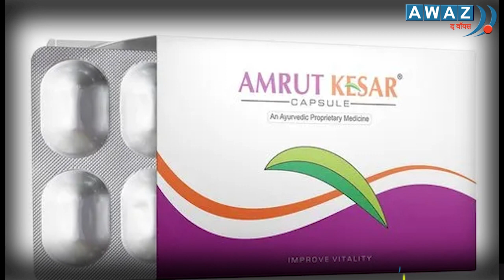हर साल केसर की फसल से कश्मीर में होता है 100 करोड़ का व्यापार | Saffron crop | Awaz The Voice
Kashmir's saffron crop generates 100 crore revenue every year